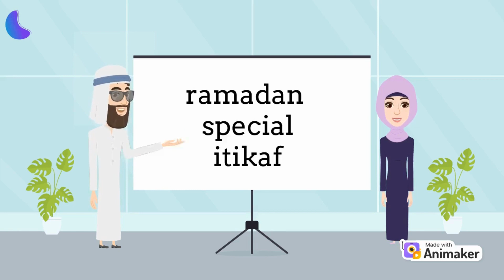ramadan special part 4 Itikaf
Join Mr. Ali and Sarah on a profound exploration of Itikaf, a spiritual retreat observed during the last ten days of Ramadan, in this enlightening video. Lasting no more than 10 minutes, this captivating resource delves into the significance of Itikaf as a time for deep reflection, worship, and seeking closeness to Allah. Through engaging dialogue and animated visuals, viewers gain insights into the purpose of Itikaf and how to prepare for this sacred practice. From the importance of purifying intentions to maintaining a state of spiritual mindfulness, Mr. Ali and Sarah guide young viewers through the steps of observing Itikaf with sincerity and devotion. Whether it's reciting the Quran, making supplications, or fostering community bonds in the mosque, "In the Tranquility of Itikaf" inspires children to embrace the spiritual essence of Ramadan with reverence and joy. Join Mr. Ali and Sarah on this enlightening journey and experience the transformative power of Itikaf in drawing closer to Allah during the blessed month of Ramadan.